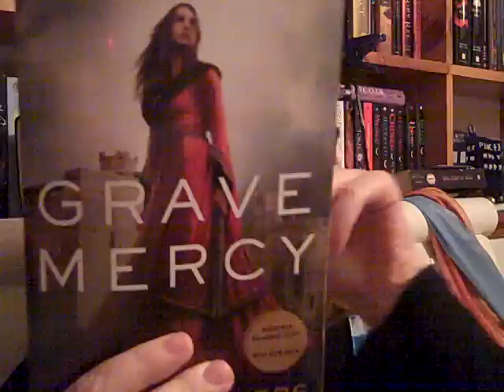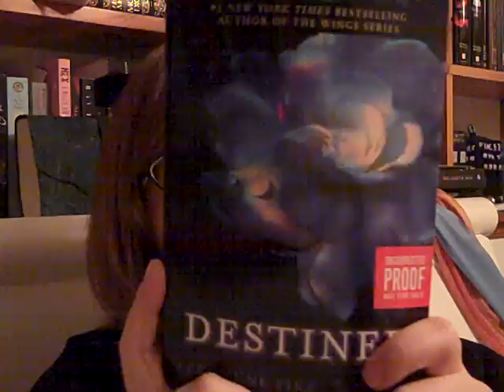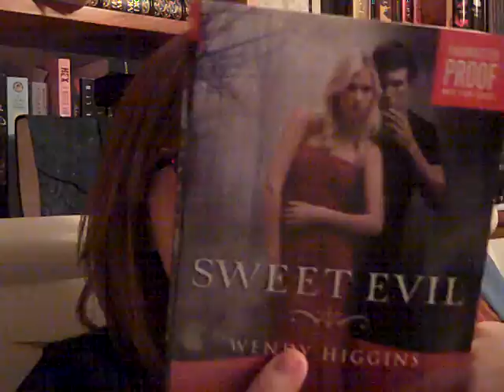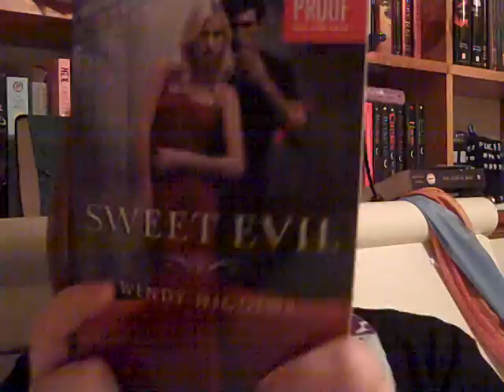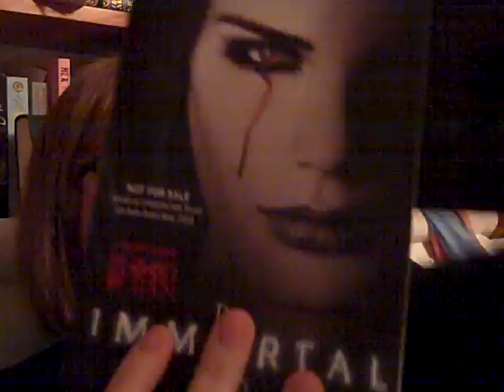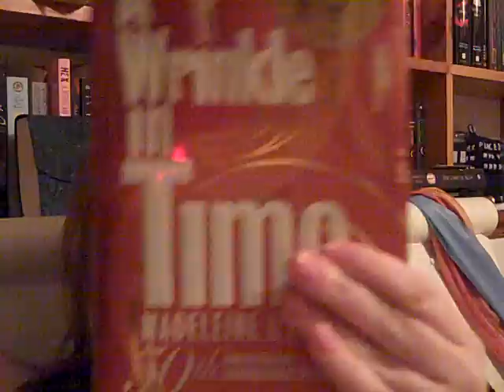In My Mailbox 54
IMM is weekly meme hosted by Kristi @ The Story Siren!

In My Mailbox is a weekly meme hosted by Kristi @ The Story Siren!!

From HarperTeen:

    Hemlock by: Kathleen Peacock
    Destined by: Aprilynne Pike
    Sweet Evil by: Wendy Higgins

 From Jacinda @ The Reading Housewives of Indiana:

     Grave Mercy by: Robin LaFevers

From Macmillan Kids:

    A Wrinkle in Time Prize Pack

From Karen  @ Media Masters Publicity:

    The Immortal Rules by: Julie Kagawa

Guys I got way more books than I thought I would at Leah Clifford's InsaniTEA Party and in the mail so those are not in the video, because I filmed it early. So I have provided a lovely picture!! Picture is in original post on the blog

For Review:

    Sliding Beneath The Surface by: Doug Dillon

From Krys @ Bibliopunkk:

    Dreamless by: Josephine Angeline

From Aimee Carter:

    Goddess Interupted ny: Aimee Carter

Bought:

A Touch Morbid by: Leah Clifford